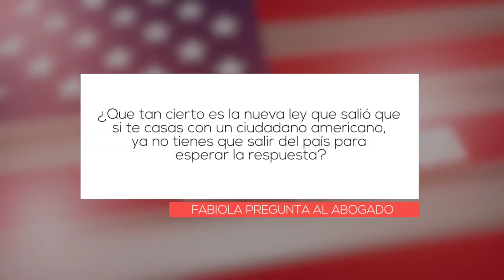The Immigration Expert - Mundo Hispánico